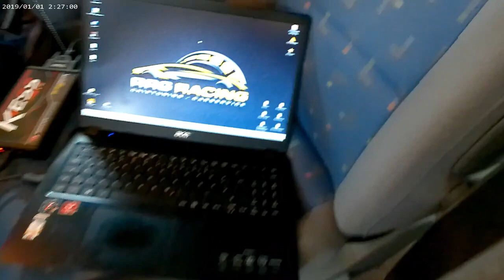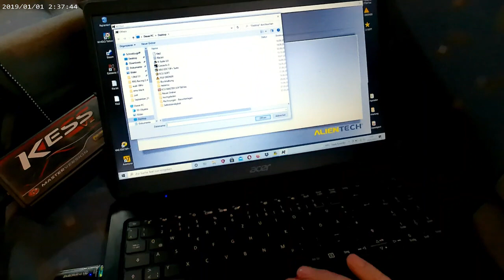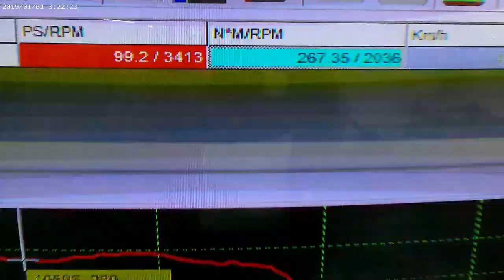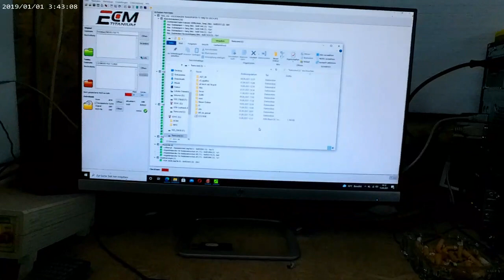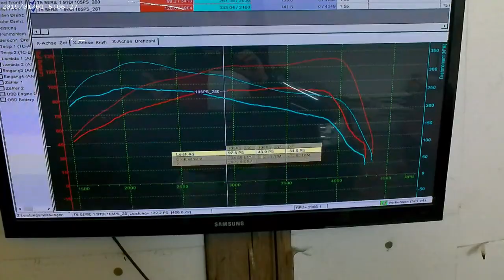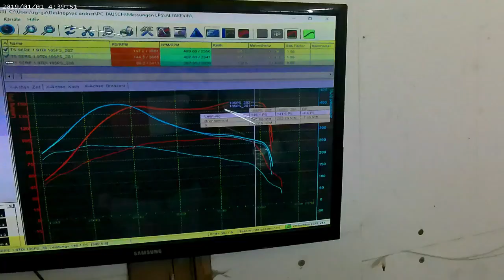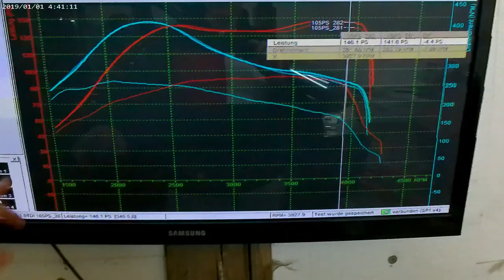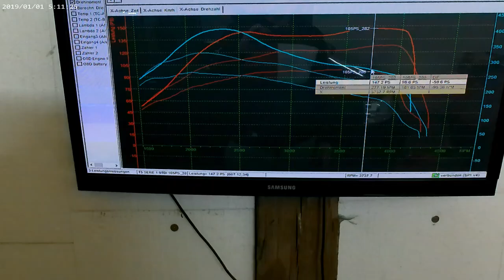Wie viel Leistung hole ich raus? T5 Multivan Stage1 und Stage 2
Mein T5 Bus bekommt einmal eine Stage1 und dann eine Stage2. Seht selbst was rauskommt.

Instagram RRG Racing
Facebook RRG Racing